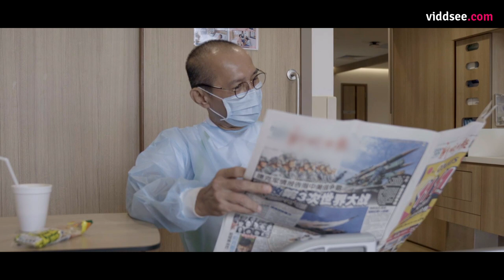When Dying Is A Lonely Road, He Gave Them His Time And Company // Viddsee Originals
Death ends a life, not a relationship.
– Mitch Albom

Humans have lusted after immortality for as long as they have existed on this planet. But mortality is inescapable and death is inevitable.

Fade to Black is a documentary series of five portraits of different professionals entrusted with the last leg of a person’s journey. We meet a palliative care nurse, a vigil volunteer, a funeral director, an embalmer and a volunteer remembrance photographer, to underscore the importance of talking about death educated and with a sense of humour.

Each of these end-of-life providers shares their thoughts on existential questions regarding mortality and the afterlife. The series also touches on the typical trajectory compassion fatigue takes as these professions involve prolonged exposure to the trauma of others.

In a culture that is still uneasy talking about death, dying and bereavement, this five-part series explores mortality salience and serves as a reminder that death doesn’t end a relationship or erase a person’s existence.

No matter how long or short it is.

Directed by Joy Lee (Singapore)

Synopsis
A retired banker left the sheltered life he once knew to discover the hidden underbelly of Singapore. He quickly realised that there is so much pain and suffering that many people in the corporate world are ignorant about because they are obsessed with making big bucks and having beautiful things.